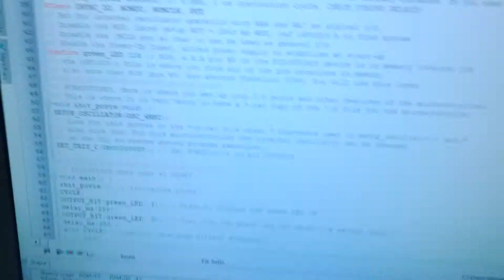PIC16F1829 LED Blinking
Demonstration of the PIC16F1829 microcontroller alternating between 250 ms intervals of being on or off.